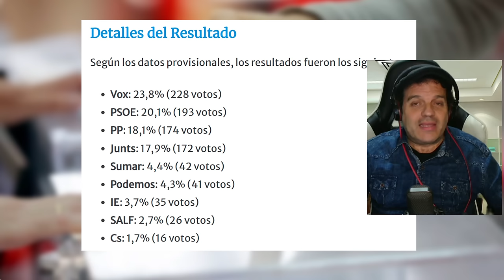🔴¡Junts cuarta fuerza política más votada en Alcobendas! A Indra se le ha ido DE LAS MANOS🔴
En este video, descubre cómo Junts se convirtió en la cuarta fuerza política más votada en Alcobendas. ¡No te pierdas cómo Indra se ha salido de control en esta elección! ¡Mira ahora en DistritoTV!distritotv